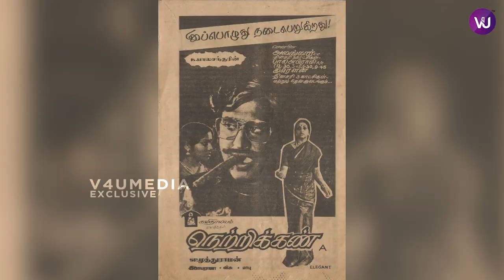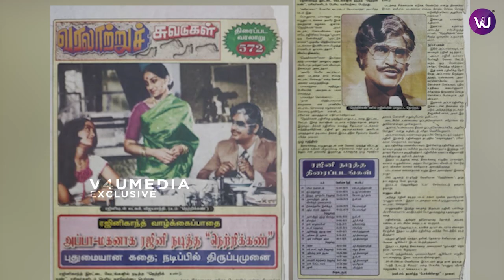Netrikan| Superstar Sunday| Superstar Rajinikanth| Lakshmi| Saritha| S P Muthuraman| Ilaiyaraaja